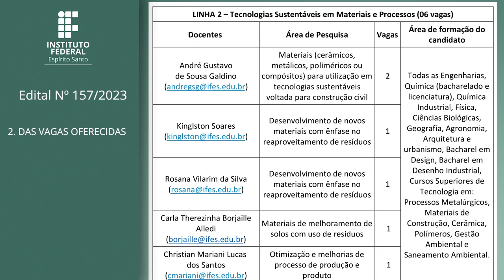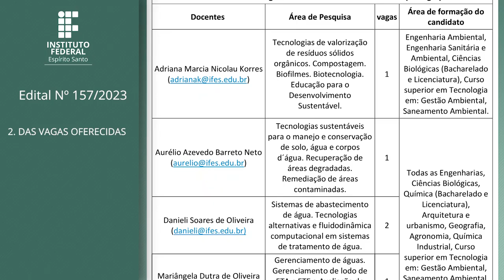PS 157/2023 - Mestrado Profissional - Programa de Pós-Graduação em Tecnologias Sustentáveis PPGTECS